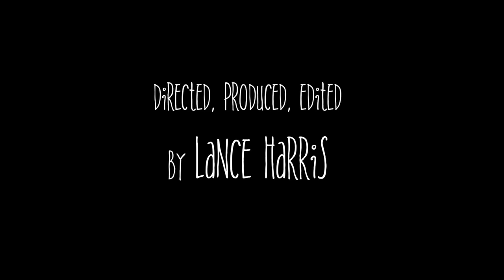Mustard Soup (The Movie)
"MUSTARD SOUP" Short film first installment to a 3 piece collection
Written by Jalen Harris
Directed by Lance Harris

In this short film Paulie is a gambling addicted mad scientist who doesn't cope with well his brother Sunny not being interested in playing with him. When Paulie loses his temper and threatens to turn everyone one in the world in to "Cats" (ironically) could this mean an end to humanity as we know it?